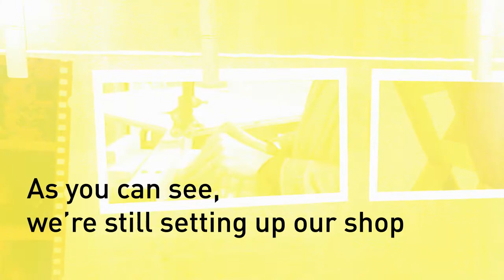Little river Woodworkers